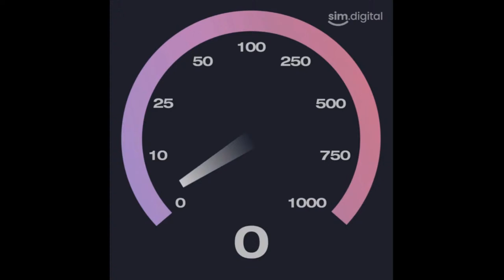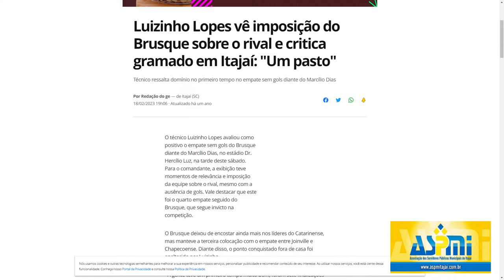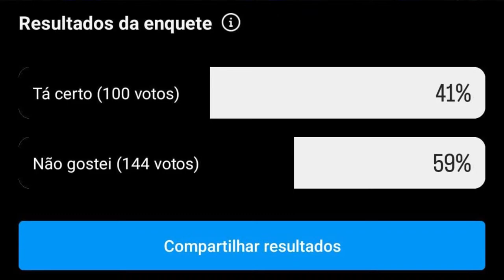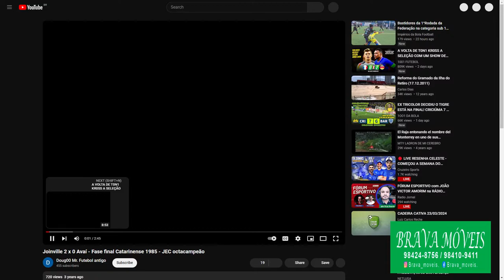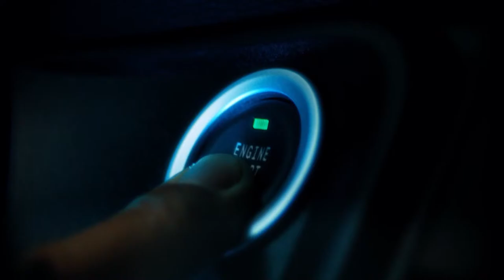ESPORTE CAMPEÃO DEBATE - 25/03/2024